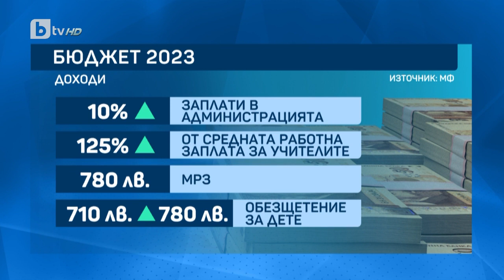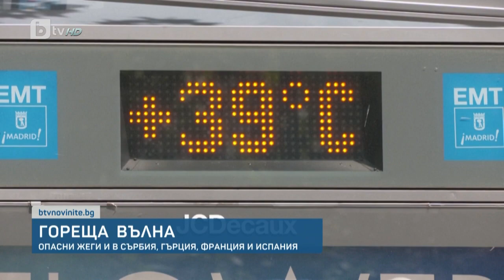BTV Новините (11.07.2023 г. – Късна емисия)